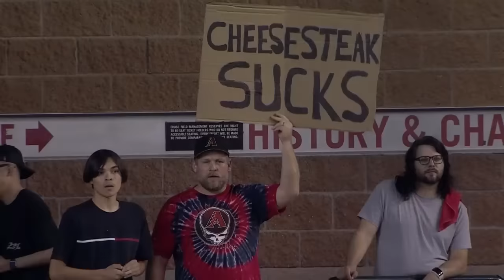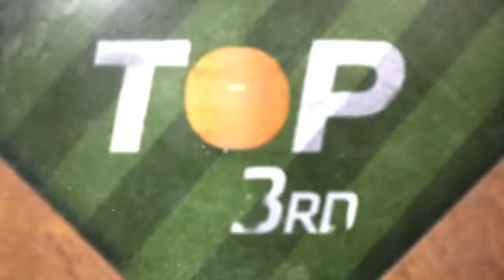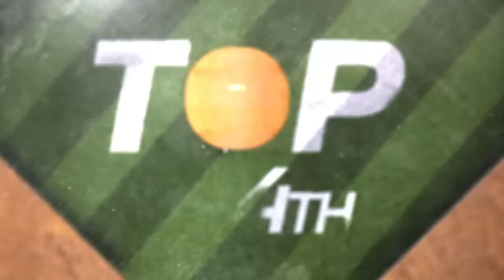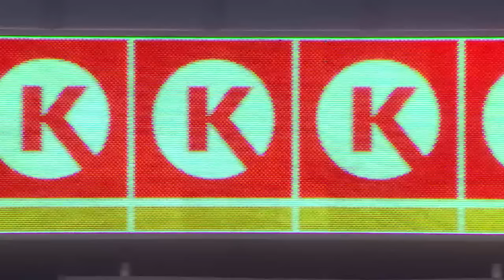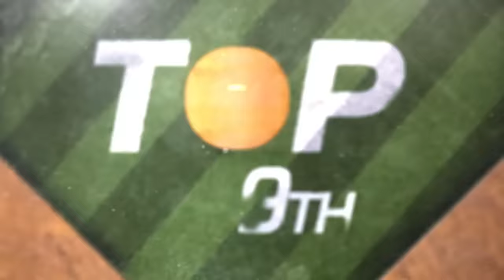Phillies vs. D-backs NLCS Game 3 Highlights (10/19/23) | MLB Highlights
Phillies vs. D-backs full NLCS Game 3 highlights from 10/19/23, presented by  @evanwilliamsbourbon

(1:49) Bryce Harper grounds into a double play
(4:39) Brandon Marsh doubles on a sharp line drive to right fielder Tommy Pham
(9:03) Ketel Marte doubles on a sharp fly ball to left fielder Brandon Marsh
(10:57) Wild pitch by pitcher Ryan Thompson. Bryce Harper scores. Phillies lead 1-0
(11:32) ourdes Gurriel Jr. doubles on a ground ball to left fielder Brandon Marsh. Alek Thomas
scores. Game tied 1-1
(15:21) Ketel Marte singles on a line drive to center fielder Johan Rojas. Pavin Smith scores